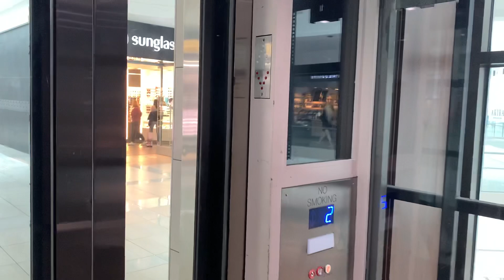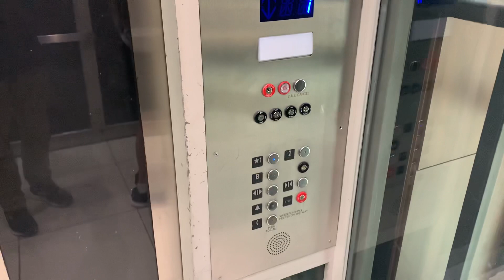Menlo Park Mall Main Elevator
Riding the Menlo Park Mall Main Elevator